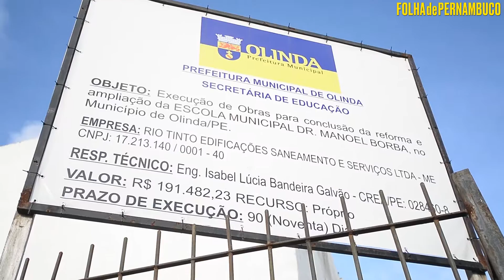[Cotidiano] Moradores reclamam de acúmulo de lixo e más condições das vias